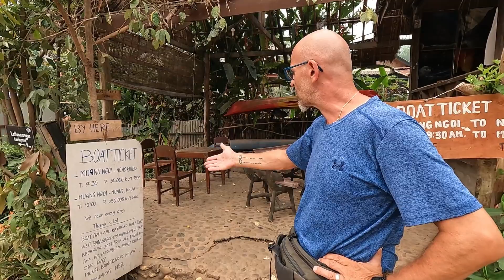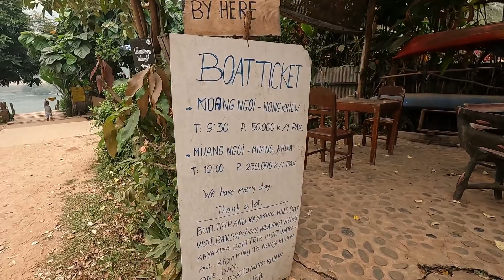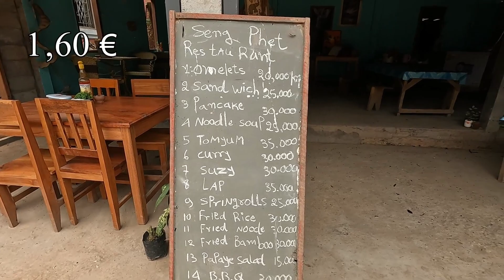MUANG NGOI, UN VILLAGE INACCESSIBLE PAR LA ROUTE - Laos vlog 142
Un grand merci aux Tipeurs du jour, CORINNE et MARCEL👍🤩

MUANG NGOI
📌Notre hôtel
Say Lom Guesthouse